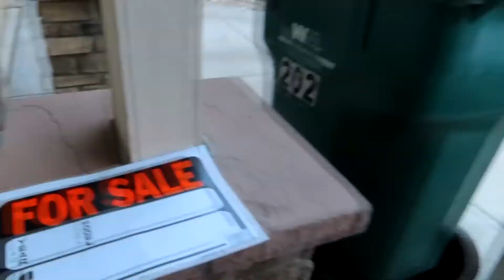SELLING MY GT AND RACING STORIES!!!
WE ARE 200 SUB AWAY FORM 1K SUBS SO PLEASE HIT THE SUB BUTTON AND LIKE TO JOIN THE FAMILY AND GET FOR GET ABOUT POST NOTIFICATIONS!!!

TAY FAMILY APPAREL COMING SOON